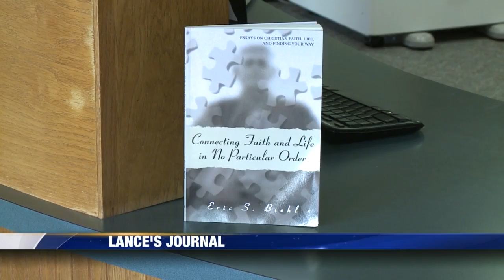Lance's 'Passionate Pastor & Painter' Journal, Feb 26, 2016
Eric Biehl was born in Lexington and spent much of his youth working at his dad's feed lot just north of Kearney. Growing up, he ran track & showed cattle in 4-H. He was interested in a lot of things ... but never art.